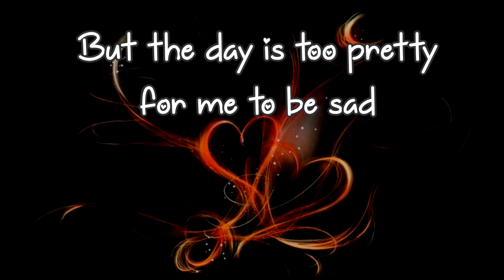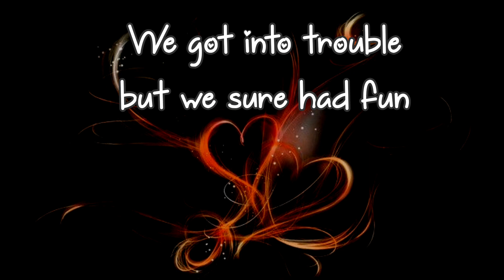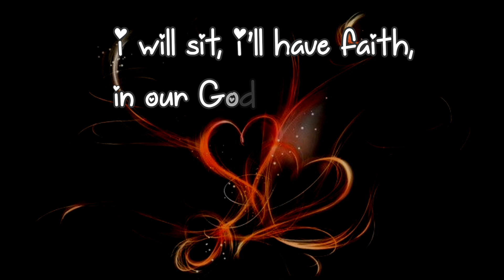Memories of Love | Love poetry | Love poems | Love poem | I need you my love